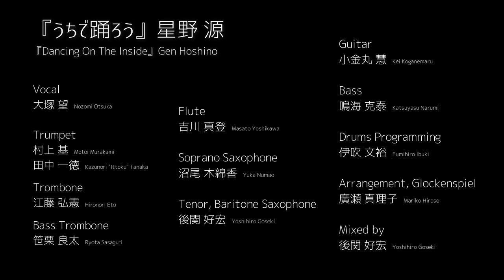うちで踊ろう』星野 源『Dancing On The Inside』Gen Hoshino - Purple Haze Ver.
星野源さんの『うちで踊ろう』をパープルヘイズでやらせていただきました！このような状況ですが、楽しい気持ちになれる瞬間が少しでも増えたら嬉しいです。

『うちで踊ろう』星野 源『Dancing On The Inside』Gen Hoshino

Vocal
大塚 望  Nozomi Otsuka

Trumpet
村上 基  Motoi Murakami
田中 一徳  Kazunori "Ittoku" Tanaka

Trombone
江藤 弘憲  Hironori Eto

Bass Trombone
笹栗 良太  Ryota Sasaguri

Flute
吉川 真登  Masato Yoshikawa

Soprano Saxophone
沼尾 木綿香  Yuka Numao

Tenor, Baritone Saxophone
後関 好宏  Yoshihiro Goseki

Guitar
小金丸 慧  Kei Koganemaru

Bass
鳴海 克泰  Katsuyasu Narumi

Drums Programming
伊吹 文裕  Fumihiro Ibuki

Arrangement, Glockenspiel
廣瀬 真理子  Mariko Hirose

It's Purple Haze Version of  "Dancing On The Inside" by Gen Hoshino!I hope all of you are doing well and spend good time at home!